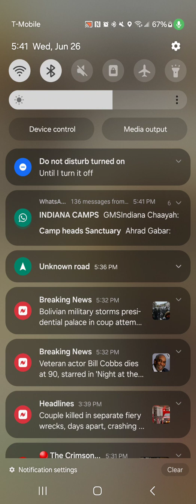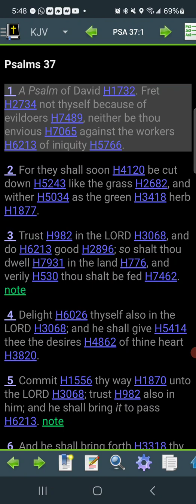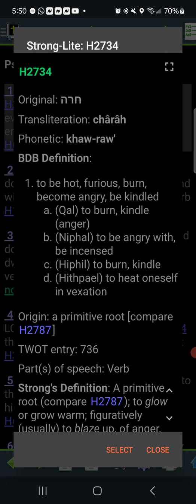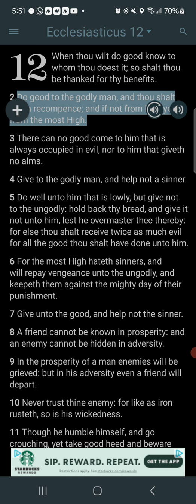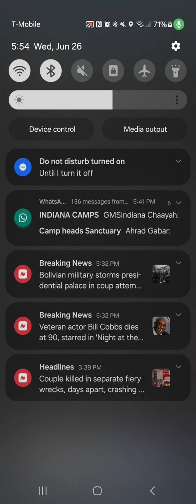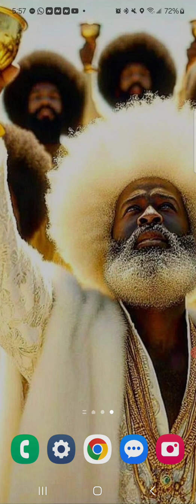FRET NOT THYSELF BECAUSE OF EVIL DOERS